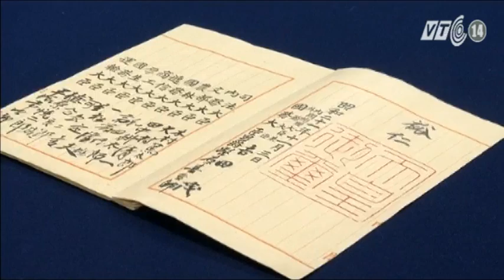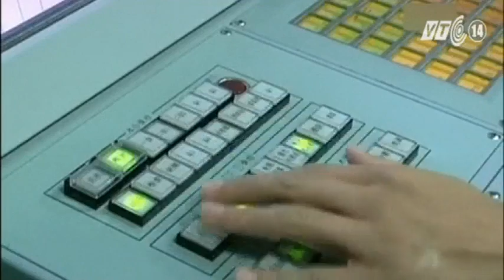VTC14_Chuyện Đông chuyện Tây: Trung Quốc mất gì vào con bạc giàn khoan 981_16.05.2014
Chuyện Đông chuyện Tây: Trung Quốc mất gì vào con bạc giàn khoan 981_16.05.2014:
Bất chấp luật pháp quốc tế, cũng như những phản ứng của dư luận trong suốt thời gian qua, tổng tham mưu trưởng Quân đội Trung Quốc ngày 15/5/2014 tuyên bố: giàn khoan 981 sẽ vẫn tiếp tục hoạt động. Không chỉ vậy, ông này còn lên tiếng chỉ trích Mỹ cũng như một số quốc gia đã "gây bất ổn ở biển Đông", liên quan đến những phản ứng của các nước này xung quanh hành động Trung Quốc hạ đặt trái phép giàn khoan 981 trên vùng biển thuộc chủ quyền của VN.